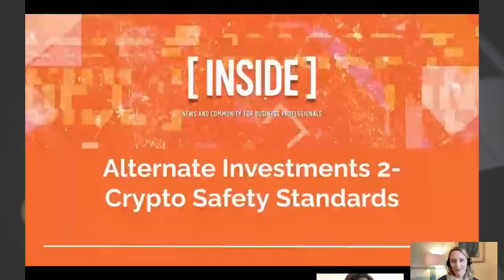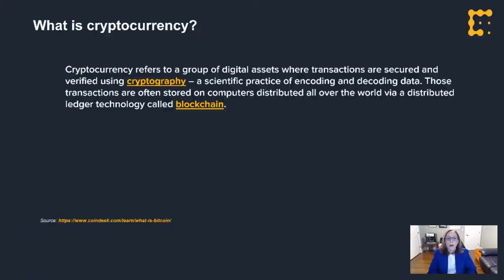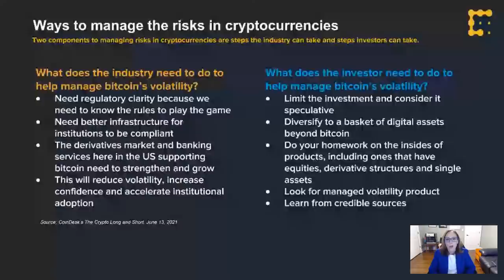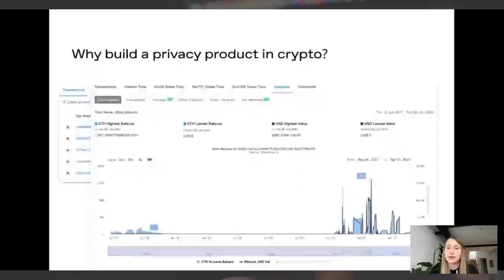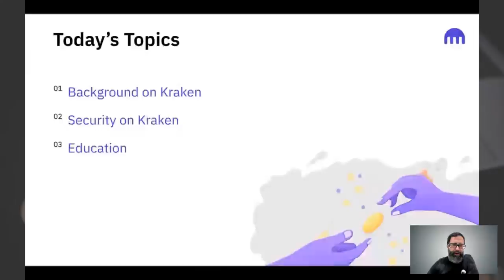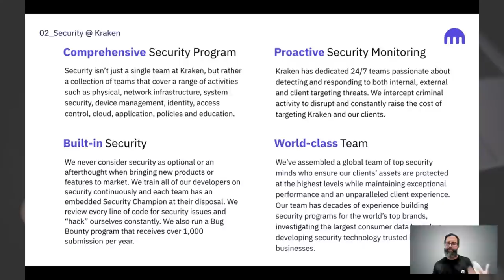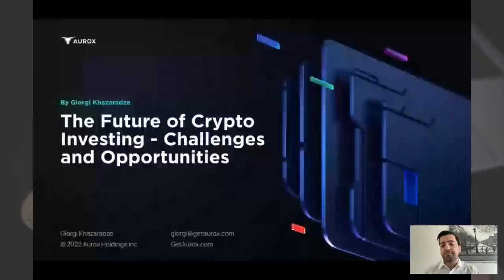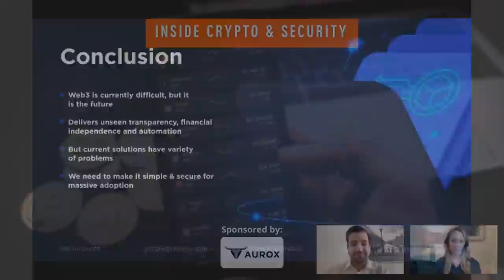Inside VC Presents Alternative Investments 2: Crypto Safety Standards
Tune in on April 28 to understand how new crypto investing platforms, services, and investment vehicles are making crypto investing accessible and safe to retail investors.